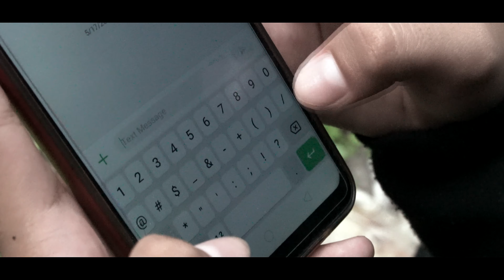WRONG TAGALOG VERSION - DATU ZAITO